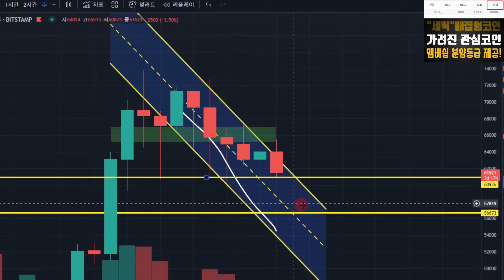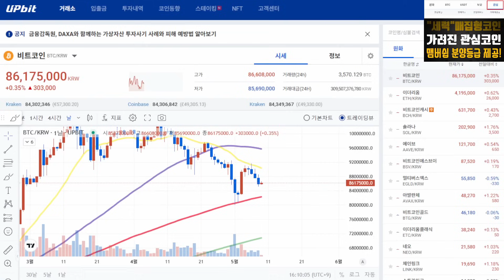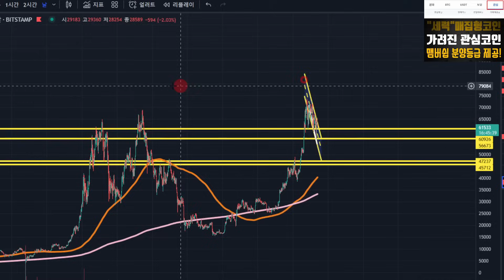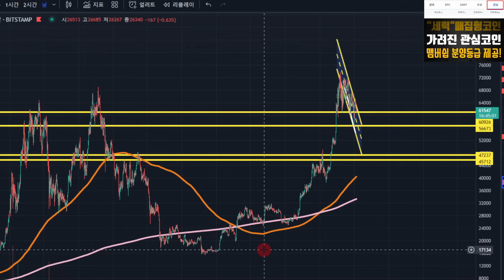긴급공지 드립니다. 어디 안 갑니다. 항상 곁에 있겠습니다.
▶▶▶검증 된 졸업자분들과 중고수 분들께서 모여계신 무료 스터디방

참여코드 herokbg7

▶유튜브 '코부기 채널을 통해 입장' 외에는 전부 '사칭' 인 점 참고 바랍니다.